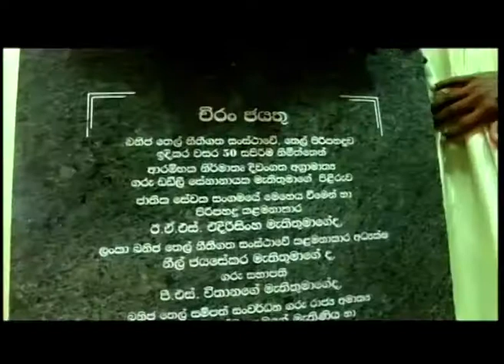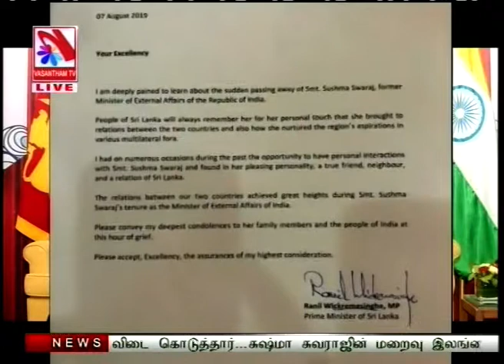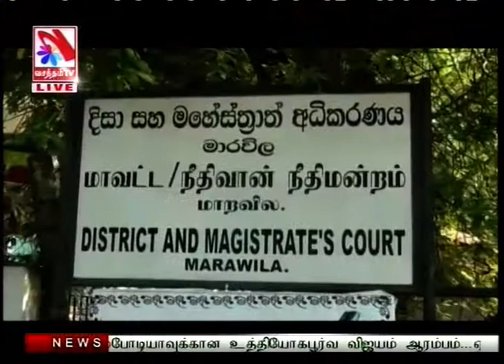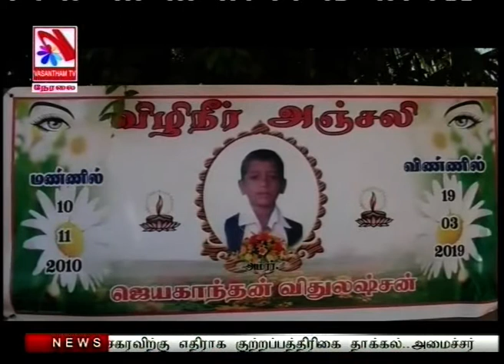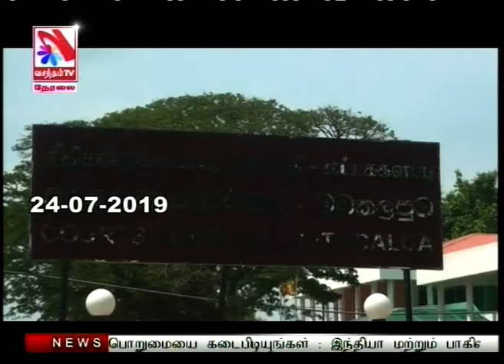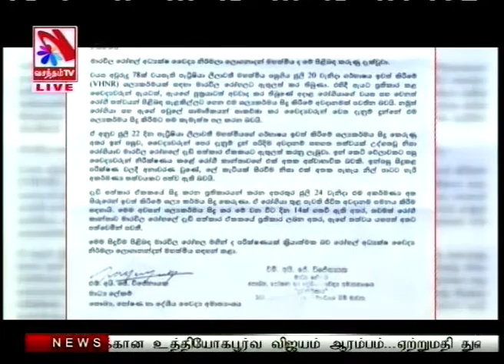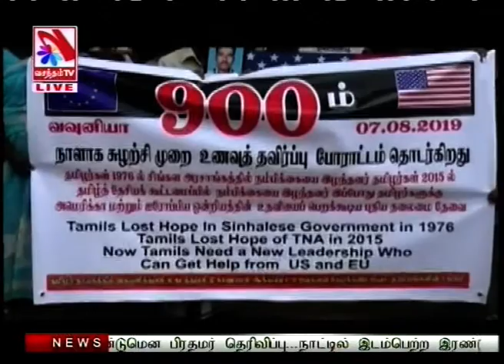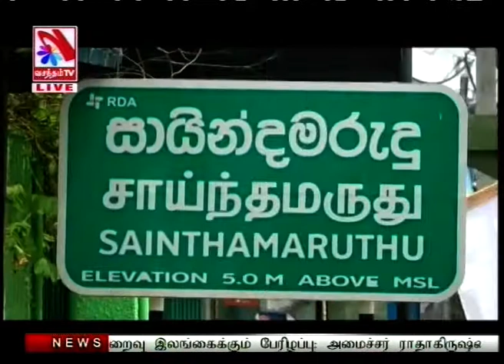Vasantham TV News 2019-08-07 | 08.00 PM